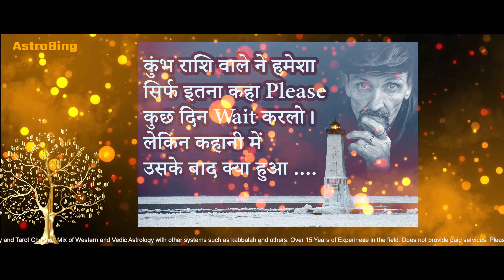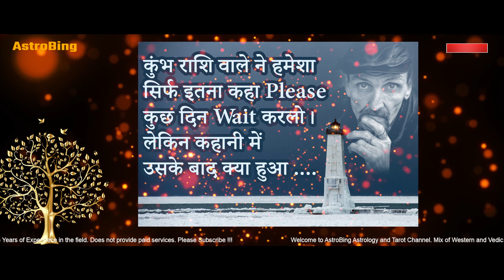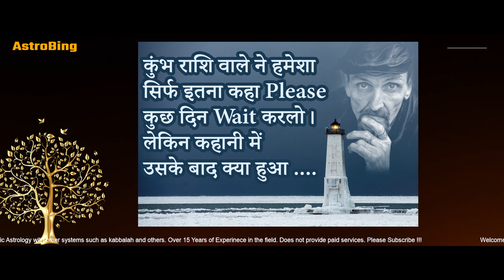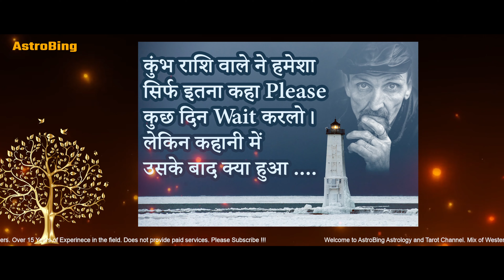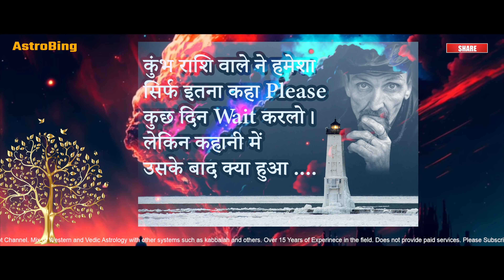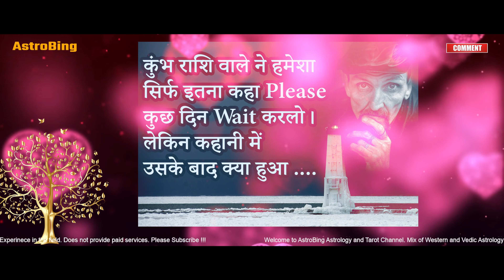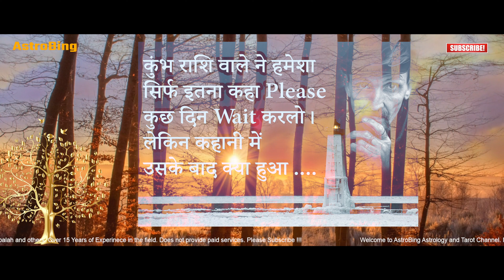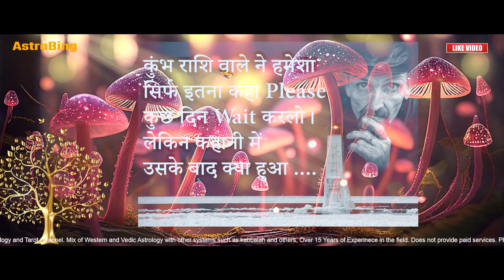कुंभ राशि वाले ने कहा - Please कुछ दिन Wait कर लो | AstroBing